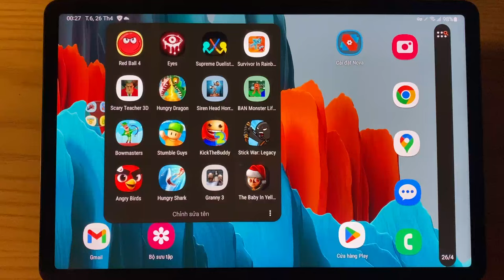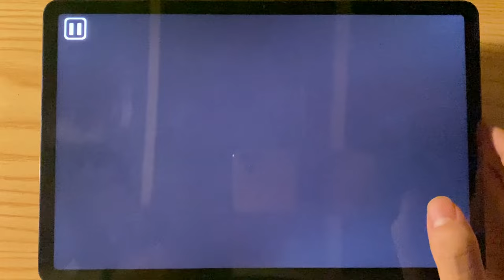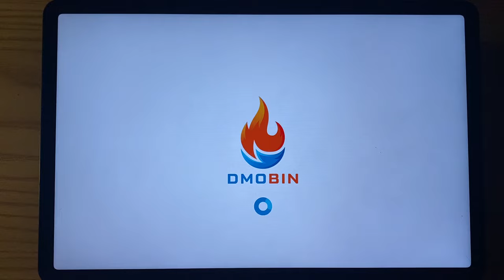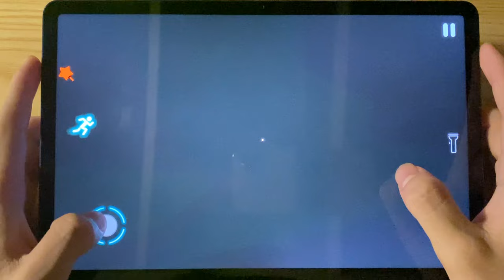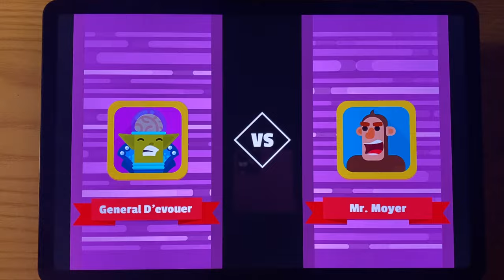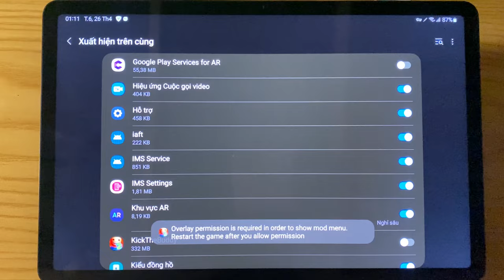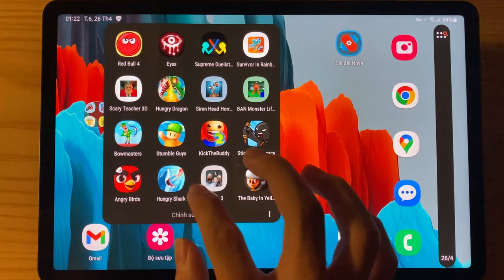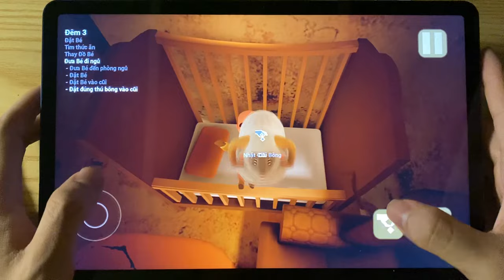Scary Teacher 3D,The Baby In Yellow,Granny 3,StickWar Legacy,Supreme Duelist,Stumble Guys,Eyes......